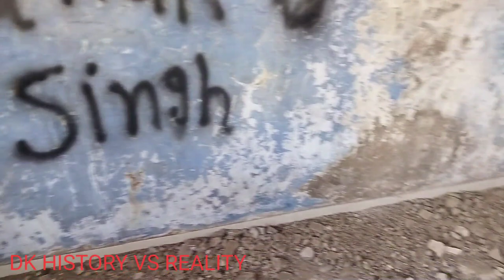Haunted Villa । भूत बंगला । साम 6 बजे के बाद कोई नहीं जाता है वहा पर । day Vlogs 🤠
Haunted Villa । भूत बंगला । साम 6 बजे के बाद कोई नहीं जाता है वहा पर । दिनका है विडीयो

Important Notice

This channel only reaches you and the stories that happen in real life. Our aim is not to hurt any caste, religion or community. Weak hearted videos are not seen and children are away and you can also watch my videos as entertainment.

haunted villa

haunted villa

haunted villa lonavala full movie

K

haunted village

لا

haunted village story

haunted villa full movie

لا

haunted villa lonavala trailer

لا

haunted village in rajasthan

haunted villa part 2

لا

haunted village mr indian hacker

haunted village in rajasthan kuldhara